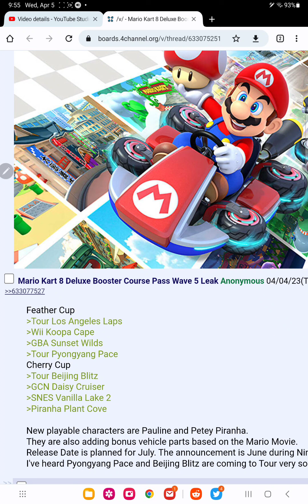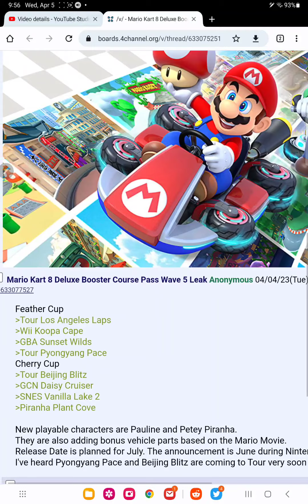mario kart 8 deluxe booster course pass wave 5 leak